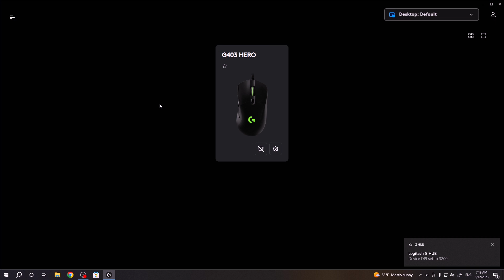How To Add & Remove DPI Level on Logitech G403 Hero?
Master the art of customization with this tutorial video on how to add and remove DPI levels on your Logitech G403 Hero gaming mouse! In this user-friendly guide, we will walk you through the step-by-step process of adding new DPI levels to your G403 Hero mouse for fine-tuned sensitivity options.

How to customize DPI levels for specific games on Logitech G403 Hero?
How to assign different colors to each DPI level on Logitech G403 Hero?